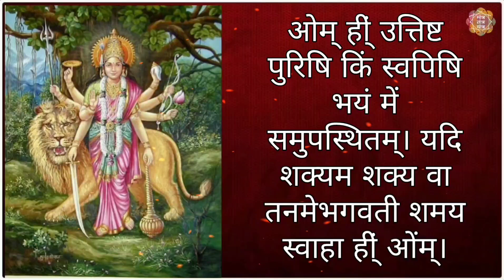सर्व संकटनाशक वन दुर्गा मंत्र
मंत्र तंत्र यंत्र चैनल में आप सभी का स्वागत है आज मैं आप सभी के लिए सर्व संकट नाशक वन दुर्गा मंत्र लेकर आया हूं।

 इस अत्यंत शक्तिशाली मंत्र के अनेकों फायदे हैं। यह मंत्र मनुष्य जीवन की सारी बधायें, संकट अकाल मृत्यु, मार्ग दुर्घटना भय जैसे अनेकों विपत्तियों से सुरक्षा दिलाता है।

 किसी भी देवी मंदिर में इस मंत्र का 10000 जाप करने से यह मंत्र सिद्ध हो जाता है। तत्पश्चात प्रतिदिन एक माला का जाप करते रहने से व्यक्ति और उसके परिवार का निरंतर सुरक्षा होती रहती है। दुनिया की सारी विपत्तियों से व्यक्ति और उसका परिवार छुटकारा पा जाता है।

 यह मंत्र में आप सभी के लिए जाप करके दे रहा हूं कृपया उसे सुने और लाभ लें चैनल को शेयर करें सब्सक्राइब करें इसी गुरु दक्षिणा की हम आपसे आशा करते हैं धन्यवाद

 ओम् ही्ं उत्तिष्ट पुरिषि किं स्वपिषि भयं में समुपस्थितम्।
यदि शक्यम शक्य वा तनमेभगवती शमय स्वाहा ही्ं ओंम्।